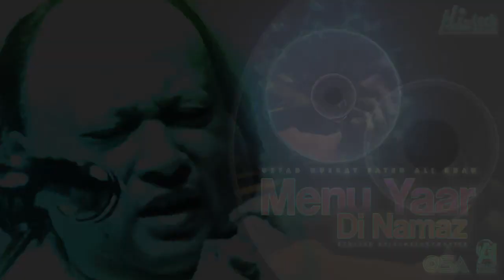Namaz nusratfatehalikhan ❤️🇨🇦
Menu Yaar Di Namaz - Nusrat Fateh Ali Khan Ft. A1 MelodyMaster -  official HD video - OSA Worldwide